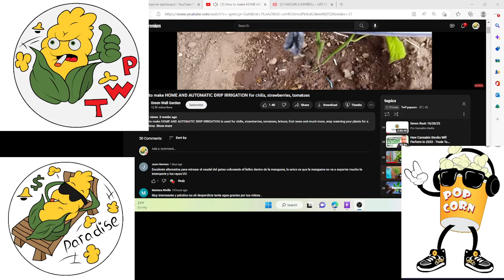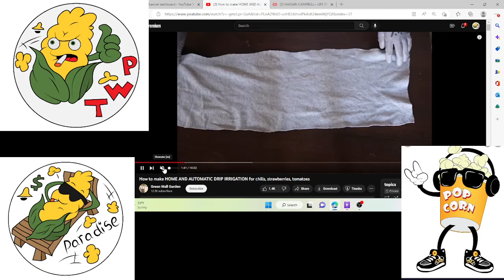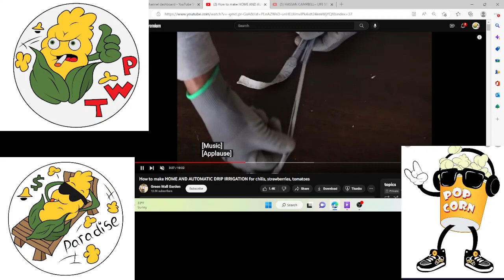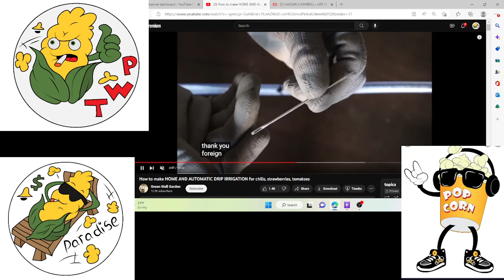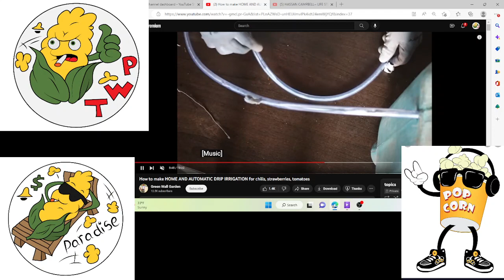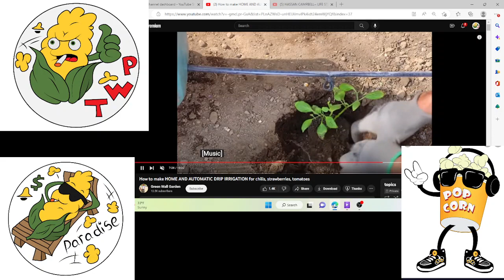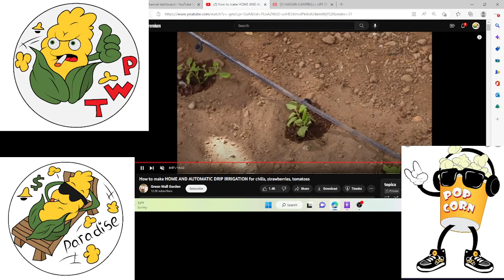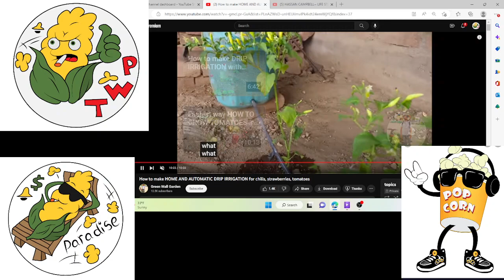DIY drip feed system ASMR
Team dwc... deep water cultivating
instagram...team_dwctwp check 4 pre released content if available or daily garden pics
rumble...twppopcorn
regular popsting schedule i know kind of professional vibe...
wed @ 6pm     all post are central time so do math
sat 10 am w 6pm
sun 10am w 6pm live option if sponsored or supporting another creator
how to videos take my main posts usually and any entertainment material will be posted randomly 2 keep focus on growing indoors. team dwc play list for how to grow info.
we grow and hope you want 2 grow with us team dwc how to content
most things covered go 4 plants in a hydroponics system or soil with focus on dwc.
so of all the growing styles there are i have chose dwc deep water culture as for learning to grow indoors since it doesn't give pest an environment 2 live in (soil)
WELCOME TO Team dwc CHAT
This is a meeting place where you will find loyal and dedicated supporters who will give your channel a strong and solid foundation. You must be willing to give to others more than you expect to receive.

The host can be reached on Instagram: @team_dwctwp

1 - Start a conversation with the person you want to connect with.
2 - Watch a full video of at least 3:00+ minutes on their channel.
3 - Leave a genuine, meaningful comment of at least two sentences (no emoji).
4 - Add a second, longer video to your "watch-later" list to run after the stream.
6 - Mention the video you watched so they can find your comment.
links on amazon
MSU Nutrients
build a soil
r.o. filter
livE ladybugs IPM
4X8 MARS hydro tent
IPM SPRAY natural
mars hydro tsw 200
hash filter bags
 coffe members